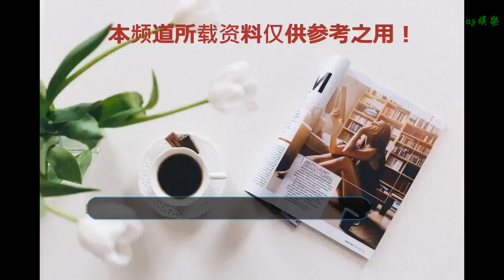女星睡衣大公開，佟麗婭的溫馨，楊冪的實用，吳昕的一看就很貴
谢谢！

      原標題：女星睡衣大公開，佟麗婭的溫馨，楊冪的實用，吳昕的一看就很貴
            睡衣應該是所有人的家居必備之物，對普通人來說，睡衣只要實用就好，而對于明星來說呢？在大家的固有印象中，明星平常都是光鮮亮麗的，私下衣服化妝品也通通是各種大牌，那睡衣自然也不會差到哪里去，應該和電視劇里我們看到的那種真絲睡袍差不多，總之就是得“豪華”。

之前小編也是這樣想的，但是后來看了某檔節目里面，明星睡衣大公開之后，我突然就懵了，這怎么和我想的不一樣呢，她們的睡衣居然一個比一個樸素，有的甚至直接拿自己老公不穿的衣服做睡衣，也太省了吧！

先看到的是佟麗婭的睡衣，是一件白色襯衣，尺碼一看就不是女款的，當場即有人表示這衣服是不是老公的，在何炅的追問下，丫丫說的確是陳思誠不穿的衣服。她表示在帶孩子的時候和老公陳思誠均會換上白色衣服抱孩子，讓人感覺十分溫馨。

而接下來則是楊冪的睡衣，楊冪平常一直是穿搭小能手，私服品味很不錯，許多衣服都成了淘寶爆款。所以對于她的睡衣，大家自然是十分關注，楊冪的是兩件套，里面一件灰色的吊帶裙，外面則是一件粉色連帽外套，看起來十分可愛。

別看平常這么時尚的楊冪睡衣看起來與時尚感毫不沾邊，但是它的實用性非常強。楊冪自己表示因為太懶，所以洗完頭發不想吹干，所以這件衣服有吸水功能，看這衣服是那種很舒服的絨材料，確實吸水。

謝娜的睡衣如同她本人一般不拘小節，款式簡單大方，應該是一件襯衣裙，剛亮相時大家紛紛猜測是張杰的，不過被謝娜否認了，稱這是一件女款。而且她為了證明睡衣是自己的指出上面有很多自己吃飯掉下的油漬，可以說是很拼了。

這里面最符合大家對女星睡衣預期的應該是吳昕了。畢竟和上面提到的電視劇里常看到的真絲兩件套睡衣一模一樣，而且還是蕾絲開叉的，既豪華又性感，一看就很貴。不過何老師卻戳穿吳昕，表示她這衣服只是拿來充門面的，平常壓根不會穿。大家都知道，吳昕是一個不折不扣的宅女，家里也是雜亂無章，不敢相像穿上這樣的睡衣還如何宅的起來。

這次了解了女星們的睡衣后，小編突然發現，其實私下明星和我們也沒差別嘛，不會時時刻刻都妝容精致，也會隨便穿件家居服在家里泡一天。